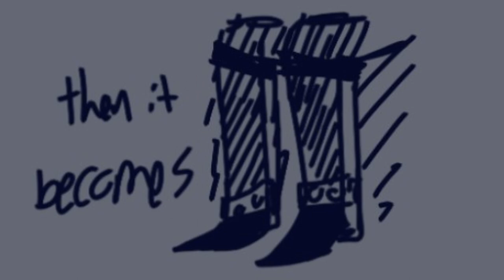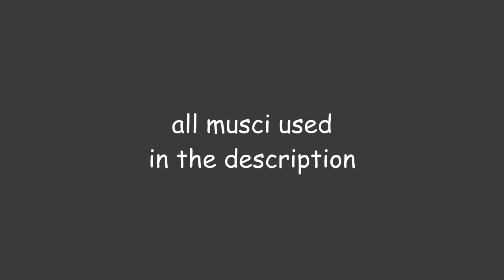mini animatics 2: electric boogaloo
musci round kabuski (two)
arts and shit by feck and classi and me
editing thrown together by me (and what classi did for his part)

-left brain, right brain - bo burnam
-alles im griff - udo jürgens
-spectacular spidaman main theme - the tender box
-despicable me - pharrell williams
-and also blood gulch blues - trocadero
-noctifer birmingham - the mountain goats